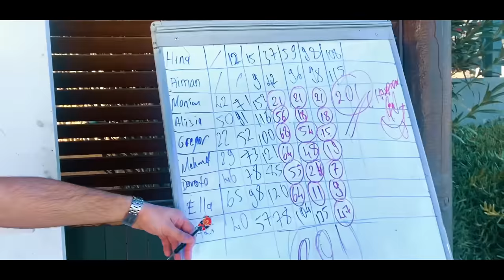ANTALYA | VISITING TURKEY FOR THE FIRST TIME